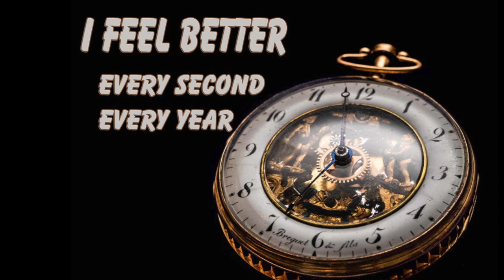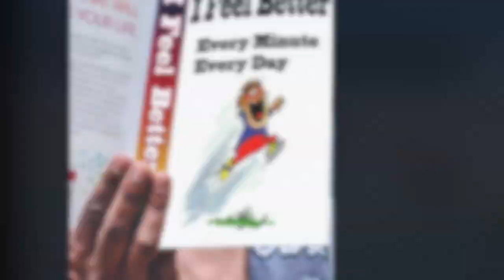I Feel Better — Guardians of Dawn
I FEEL BETTER

My darling I never believed our love
Would end this way
My darling I never believed
You´d walk out the door
My darling I never conceived of your
Ever leaving me so.
Now it´s over
It´s finished, it´s done with
You love me no more

We shared every moment we could
All through our marriage
Through bad times and glad times and
Sad times. Nothing could tear us apart.
Then early one morning
You up and decided to leave me
Now it´s over, it´s finished
It´s done with, and broke is my heart.

Recorder at 3 Angel Studio i Angel Fire, NM
All instrumentation and vocal by Sky Rider.

Apartado 293
Cusco, Peru

Video Editing: Classical Images